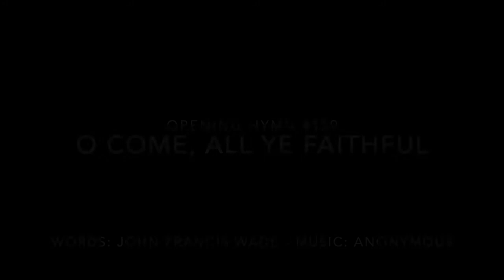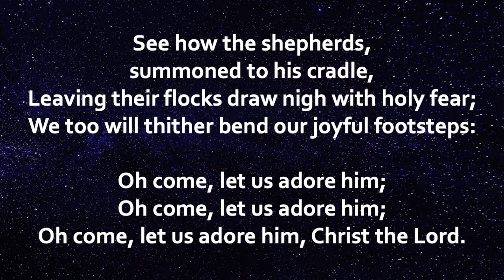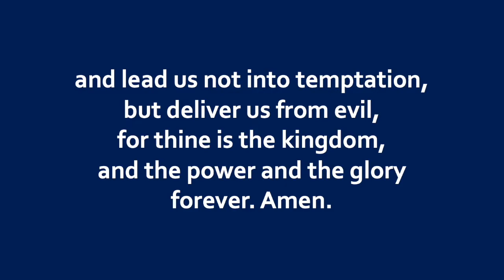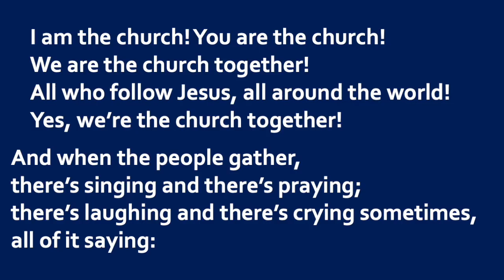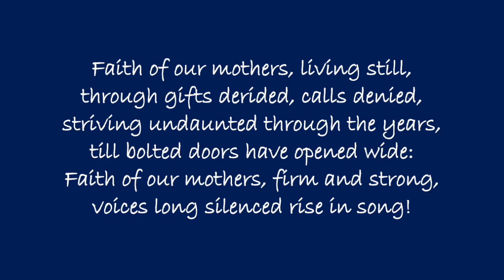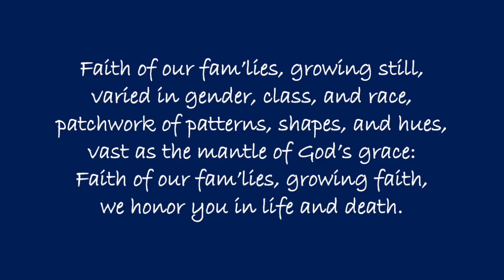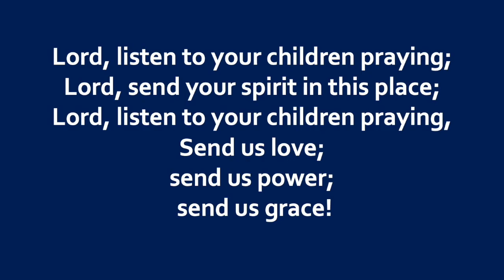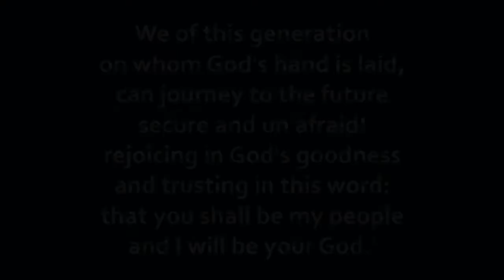2021 07 25 Faith